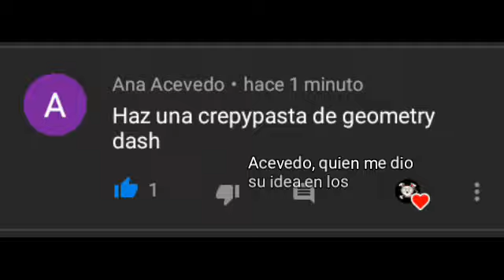Creepypasta de Geometry dash | nivel 666 - el señor dia creepypastero